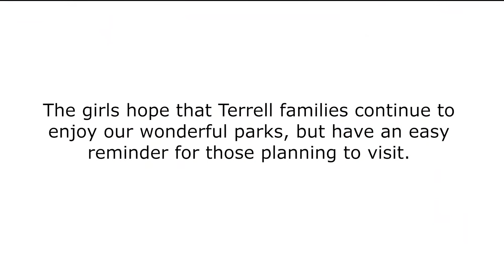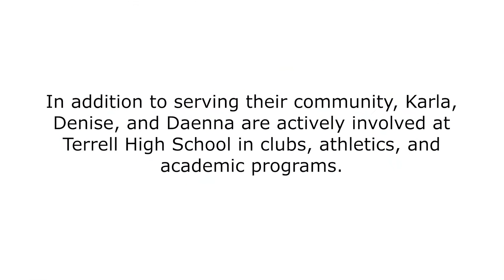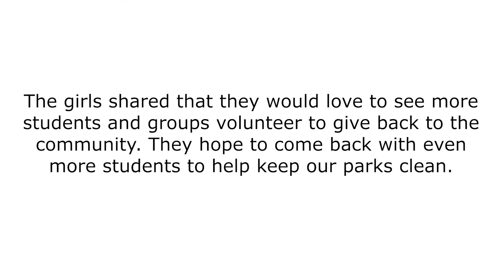Terrell ISD Tiger Spotlight: Karla, Denise, and Daenna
When Terrell High School students Karla, Denise, and Daenna learned of the need for volunteers to help clean one of Terrell's local parks, they did not hesitate. The girls spent one of their weekend days picking up trash around the park. Now the girls are encouraging their fellow Terrell community members to do their part to keep our parks clean. The girls look forward to returning to the park with more students to continue their efforts.